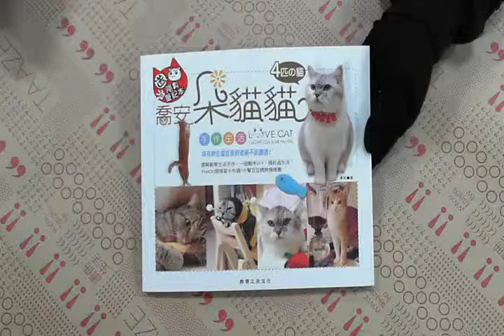TAAZE｜喬安朵貓貓～手作生活 二手書書況 9867167503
TAAZE｜讀冊生活網路書店「喬安朵貓貓～手作生活」，找二手書請至